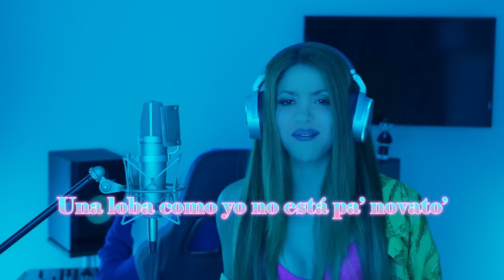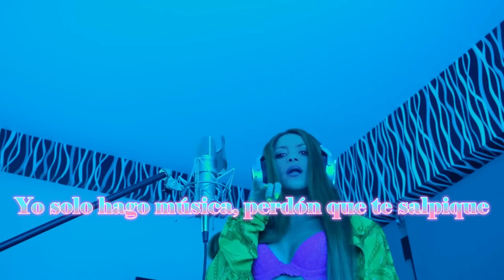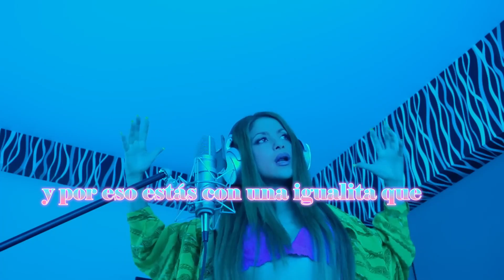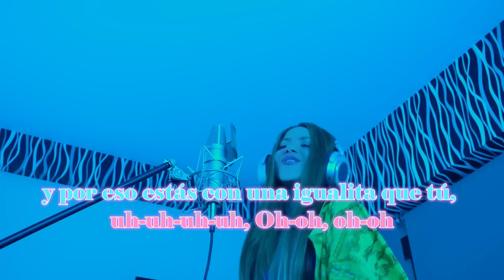SHAKIRA , BZRP Music Sessions #53 (Letra/Lyrics)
SHAKIRA || BZRP Music Sessions #53 With Letra/Lyrics
Nos Encanta este temazo!!!

Lyrics:
(Pa’ tipos como tú, uh-uh-uh-uh)
Oh-oh (Oh-oh)

Oh-oh, oh-oh

Claramente

Oh-oh, oh-oh

Oh-oh, oh-oh

shakira bzrp music sessions #53 reaccion
shakira bzrp music sessions #53 lyrics
shakira bzrp music sessions #53 remix dj
shakira bzrp music sessions #53 (letra/lyrics) pa tipos como tu
shakira bzrp music sessions #53 lyrics english
shakira bzrp music sessions #53 letra
shakira bzrp music sessions #53 english
Bizarrap shakira ms53 BZRP QUEVEDO MusicSessions52 QUEVEDO || BZRP Music Sessions #52 QUEVEDO, BZRP Music Sessions #52 quedate que las noches sin ti duelen quedate que las noches sin ti duelen letra pa tipos como tu, pique, loba